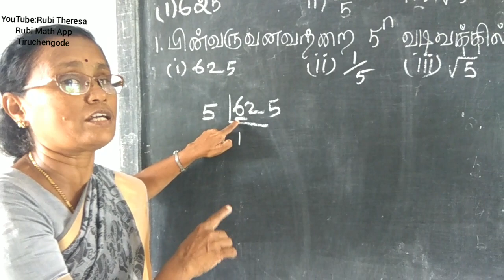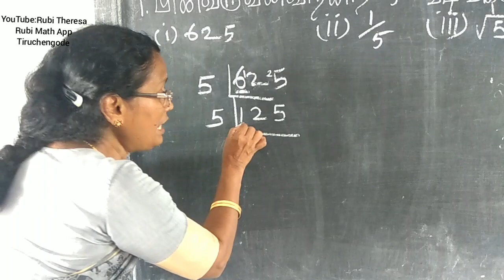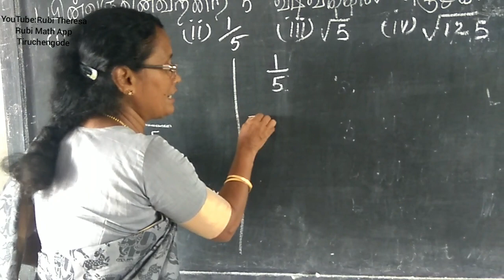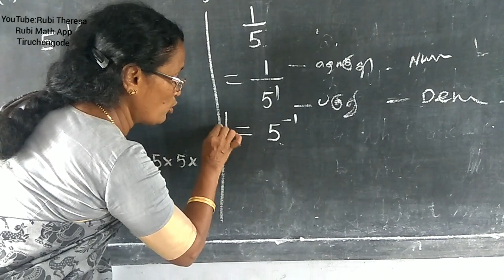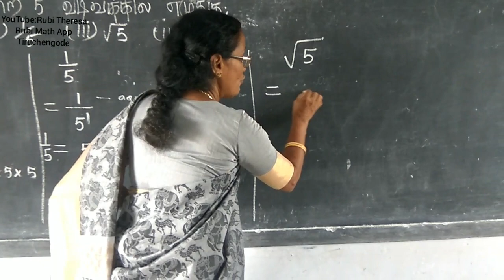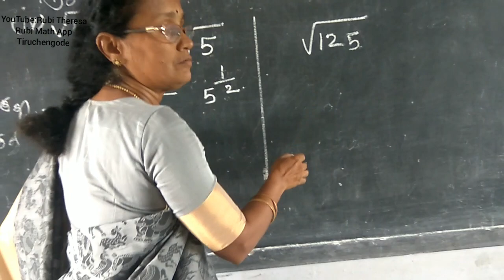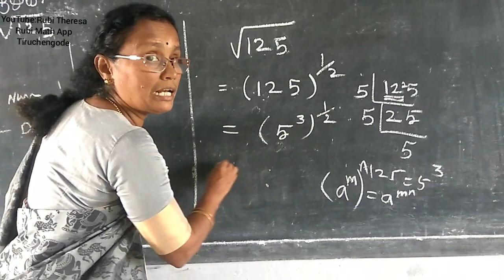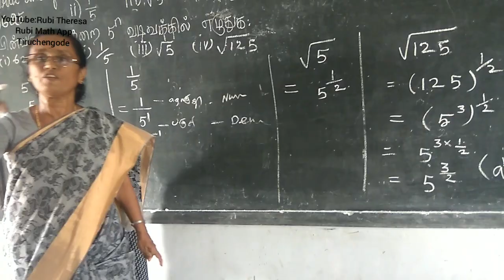9STD|E.M&T.M| TERM 2|EXERCISE 2.1| SUM 1(i,ii,iii,iv)